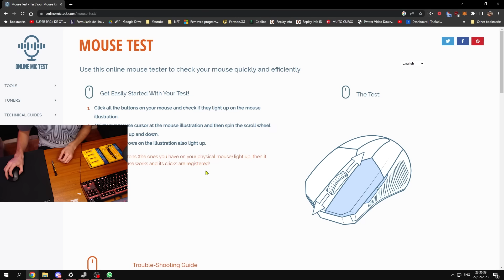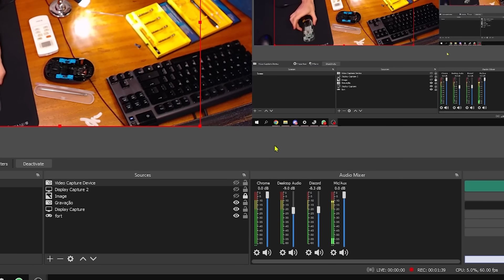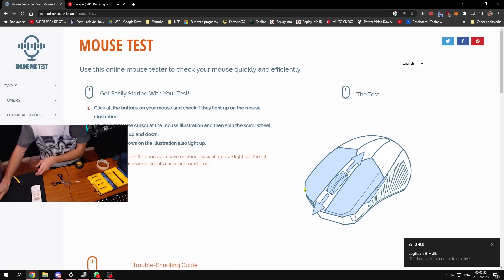Modifiquei meu G PRO wireless 🤓 (de novo)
Nesse vídeo o Lui vai zaralhar o mouse dele pela quinquagésima nona vez.

🖥 Meu Setup 🖥
Placa de Vídeo ➡ RTX 2060 6GB Gigabyte